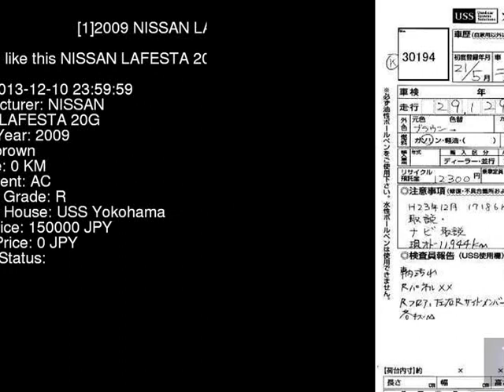2009 NISSAN LAFESTA 20G B30 - Japanese Used Car For Sale Japan Auction Import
2009 NISSAN LAFESTA 20G B30 - Japanese Used Car For Sale Japan Auction Import B30,NISSAN,LAFESTA,20G,USS Yokohama,jdmvip,vip,jdm,cars,japan,jdmvip.com,japanesecars,usedcars Japanese Used JDM Car For Sale At Auction in Japan for Import